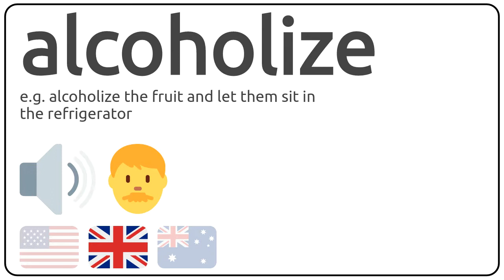How to pronounce alcoholize in english?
How to pronunce alcoholize in english
How to pronunce alcoholize in american accent 🇺🇸?
How to pronunce alcoholize in british accent 🇬🇧?
How to pronunce alcoholize in australian accent 🇦🇺?

Como se dice alcoholize en ingles?
Como se pronuncia alcoholize en ingles?